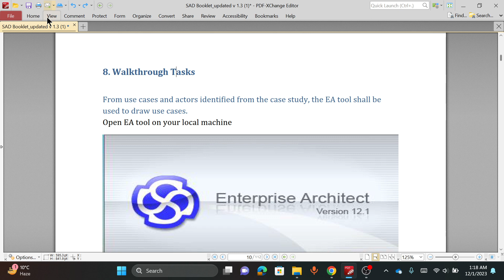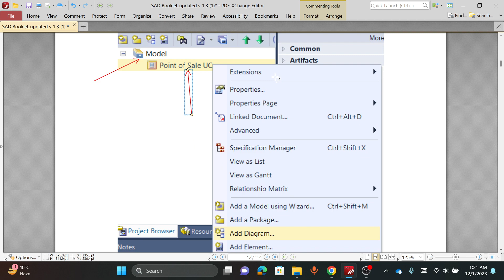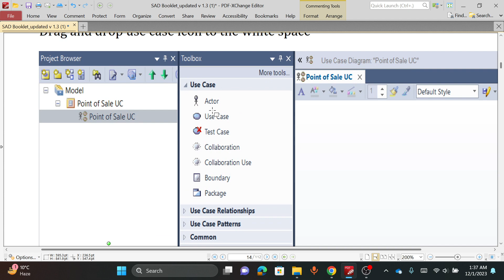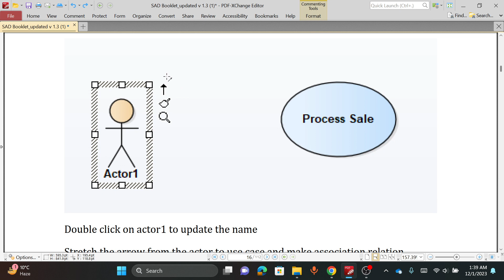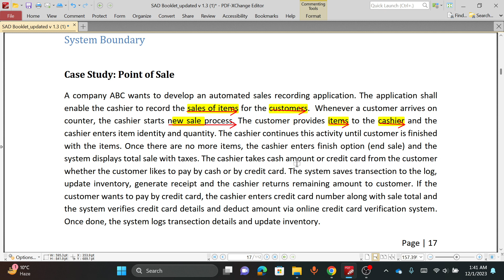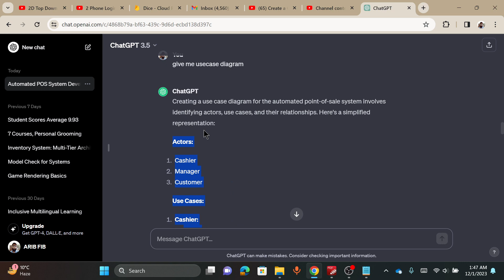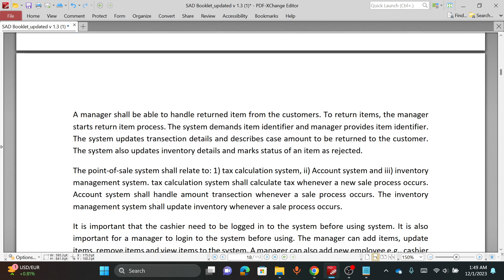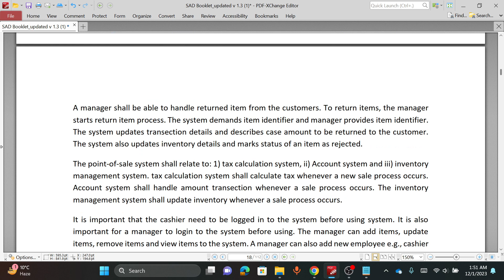LAB 1 Software Architecture and Design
LAB MANUAL Software Architecture and Design Fundamental Business Modeling (SE3311) Version 1.3 2021

Week 2: Lab 1 Fundamental Business Modeling 4

Week 3: Lab 2 Use-case model- writing requirements in context 19
Week 4: Lab 3 System sequence diagram fundamentals 35
Week 5: Lab 4 Domain modeling 47
Week 6: Lab 5 Basic Java Programming 59
Week 7: Lab 6 Class Diagram 71
Week 8: Lab 7 Sequence Diagram 78

Week 9: Lab 8 Event Base Programming 82
Week 10: Lab 9 Activity Diagram 90

Week 11: Lab 10 Deployment Diagram

Lab Manual for Software Architecture & Design

Lab 01: Fundamental Business Modeling
1. Introduction
The intent of defining architecture is not to be complete, but to cover the breadth of the
organization. Similarly, to how we define software architecture, we can talk about
architectural views of the business. Each of these views contains an architecturally
significant subset of what would be a complete definition. A set of views could be:
1. Business process view—includes and outlines the key business processes of the
business, those that are the reason the business exists.
2. Organization structure view—outlines the key roles and responsibilities in the
business, as well as their grouping.
3. Culture view—expresses a vision of the organization’s culture, and defines the
mechanisms put in place to encourage that culture.
4. Human resource aspect's view—discusses the mechanisms put in place to
maintain and develop the skill set of your staff.
5. Domain view (optional)—for organizations that handle a complex set of
information, it is often useful to define key mechanisms and patterns to be applied
to those information structures. In simple cases, this may already be clear from
the organization structure view.
The purposes of business modeling are:
• To understand the structure and the dynamics of the organization in which a system
is to be deployed (the target organization).
• To understand current problems in the target organization and identify improvement
potentials.
• To ensure that customers, end users, and developers have a mutual understanding of
the target organization.
• To derive the system requirements needed to support the target organization.
To achieve these goals, the business modeling discipline describes how to develop a
vision of the new target organization, and based on this vision define the processes, roles,
and responsibilities of that organization in a business use-case model and a business
object model.
Complementary to these models, the following artifacts are developed:
• Supplementary Business Specification
• Glossary
The business modeling discipline is related to other disciplines, as follows:

Page | 6

5.2. What is Actor?
Something with behavior such as person, computer system, or organization
Kinds of Actors
◼ Primary actor
❑ has user goals fulfilled through using services of the SuD
❑ why identify? To find user goals, which drive use cases
◼ Supporting actor
❑ provides a service (for example, information) to the SuD
❑ why identify? To clarify external interfaces and protocols
◼ Offstage actor
❑ has an interest in the behavior of the use case.
❑ why identify? To ensure that all necessary interests are identified and
satisfied